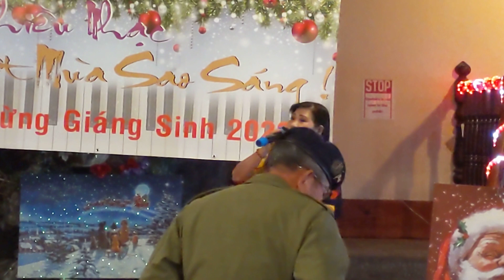Tình Người Ngoại Đạo-Ngoc Hoa(Ns.Nguyễn Văn Đông) Mừng Chúa Giáng Sinh2022.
{Near South Beach Miami 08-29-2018}